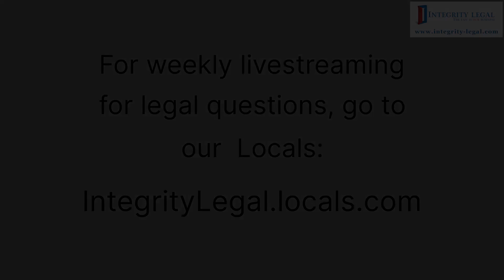Are Complaints About Thai Retirement Visas Warranted?